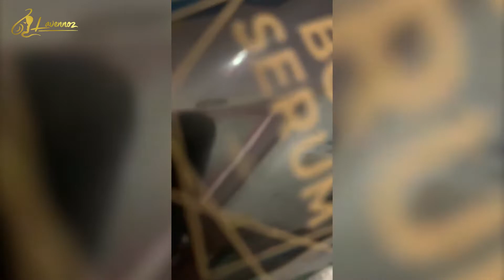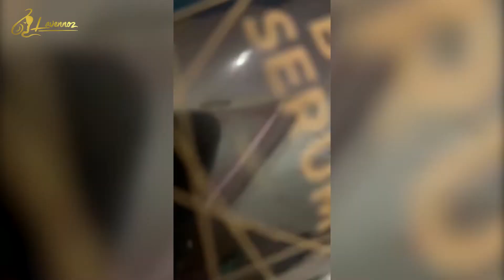BODYCARE VIRAL YANG BIKIN KULIT KAMU GLOWING MAKSIMAL